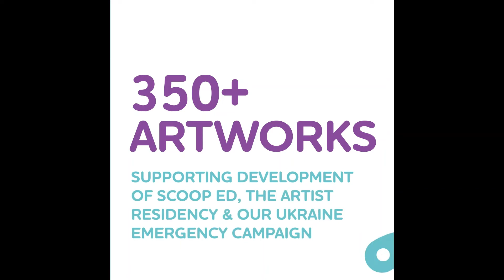Scoop artists unite for Ukraine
AUCTION IS ON TODAY !" 2PM the Iveagh Gardens hotel ,
pop in and take a look ,some cracking pieces of artwork going under the hammer
you can follow and bid live real time online by logging into invaluable.com ; search SCOOP foundation